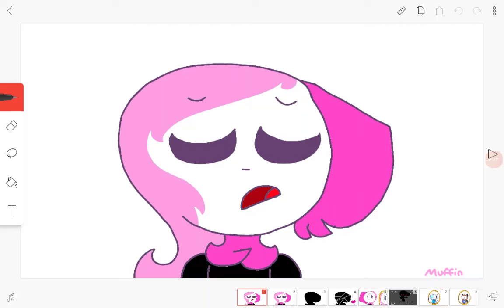OMG LOOK WHAT I FOUND 😂😂😂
this was the copycat meme 👁👄👁